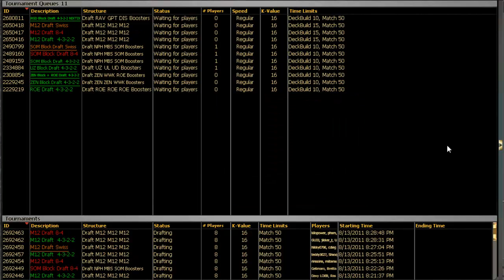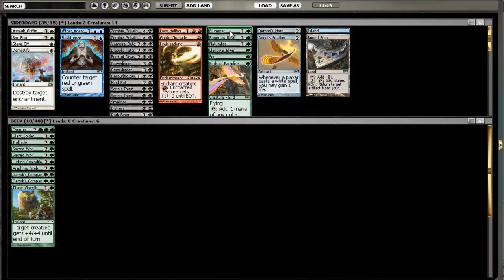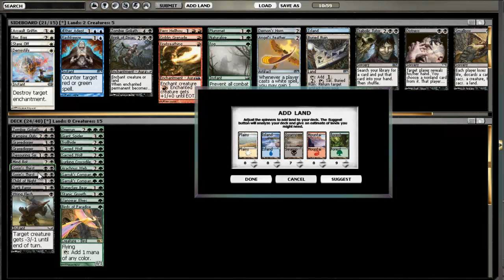08-13-11 M12 Draft #1 - Drafting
The first M12 8-4 draft video to continue the practice for GP Shanghai!